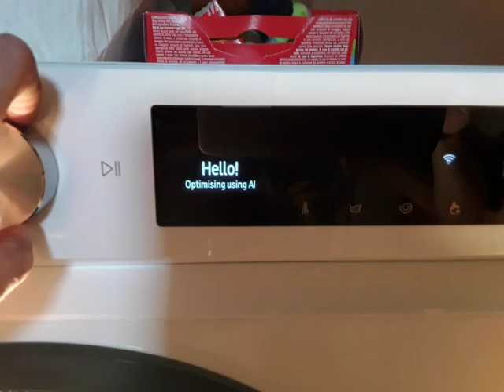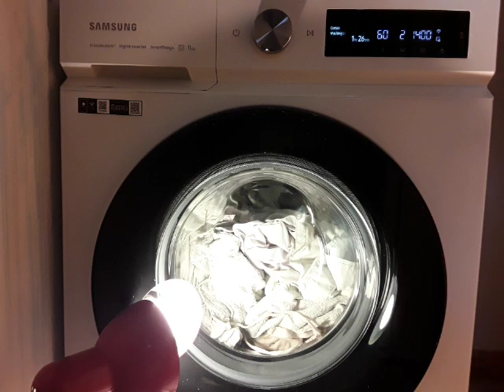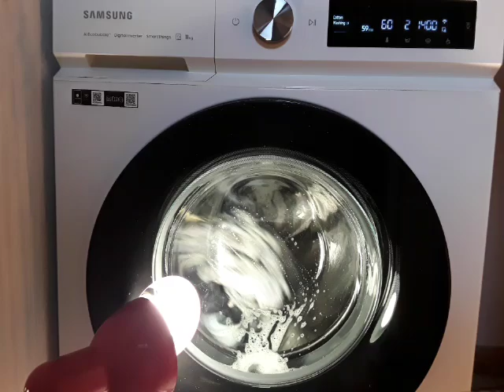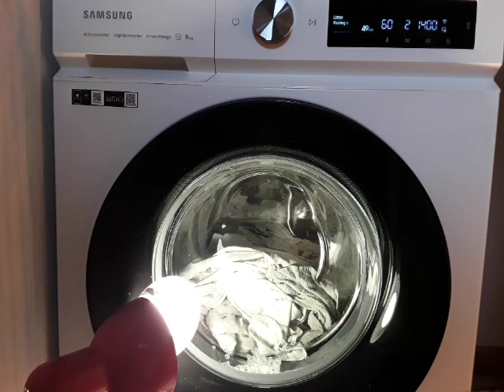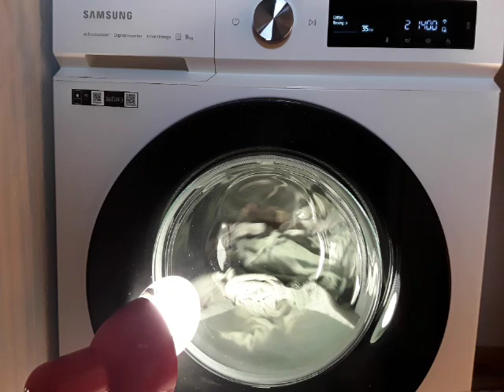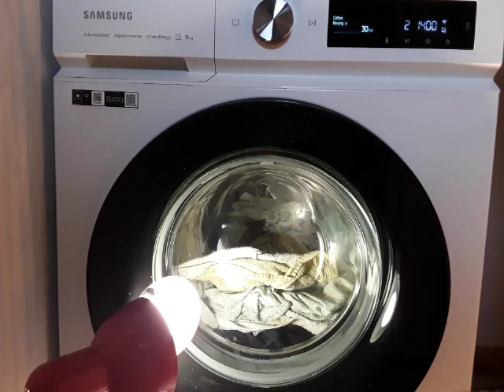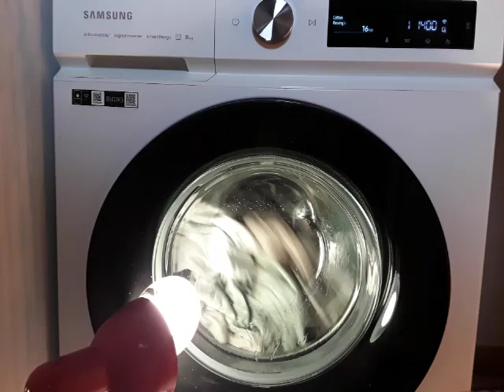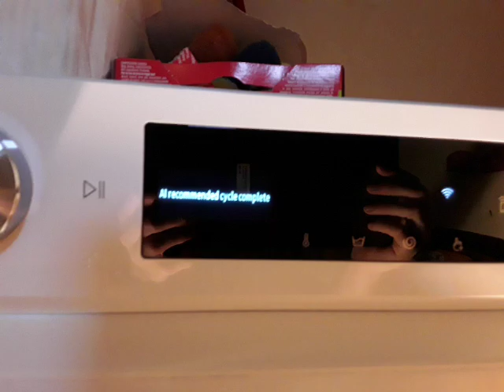Samsung Bespoke AI WW11BB704DGW - Cotton 60° - Full Cycle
0:00 Selecting the program
0:11 Start and dry load sensing
1:20 Time reduced, start of saturation
3:45 Main wash with Ecobubble
6:51 Main wash with Ecobubble and heating
23:18 Main wash and heating, Ecobubble turned off
34:31 Main wash at 60
52:18 Cooldown
54:21 Balancing for the 1st intermediate spin with unbalanced attempts
58:58 1st intermediate spin with spray (unbalanced) 800 rpm
1:02:46 1st rinse with spray
1:06:17 2nd intermediate spin with spray (unbalanced) 800 rpm
1:12:01 Softener rinse
1:16:40 Balancing for final spin with unbalanced attempts
1:22:46 Final spin with spray 1400 rpm
1:33:40 Anticrease
1:35:40 Finished